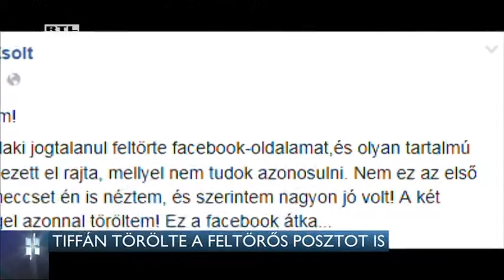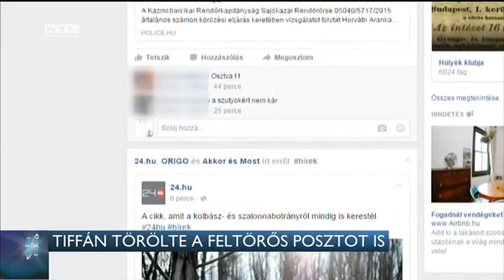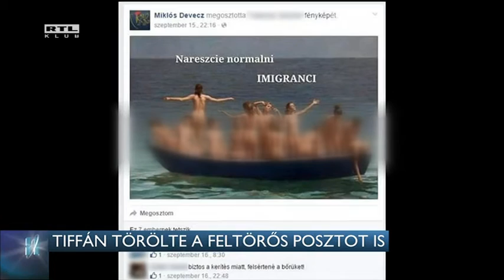Tiffán törölte a feltörős posztot is 16-06-12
Akár börtönbe is kerülhet, aki feltöri valakinek a közösségi oldalát - ezt mondta a Híradónak nyilatkozó jogász. Előzőleg Tiffán Zsolt fideszes képviselő azzal magyarázott két, a Facebook oldalán megjelent bejegyzést, hogy feltörték a fiókját. Arról azonban a politikus eddig nem beszélt, hogy tett-e már feljelentést.